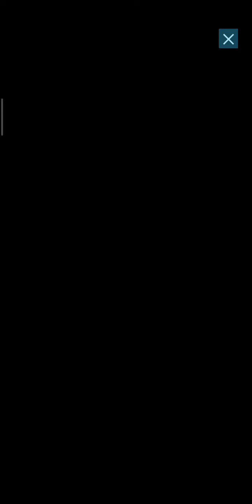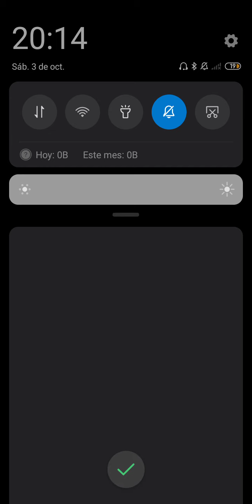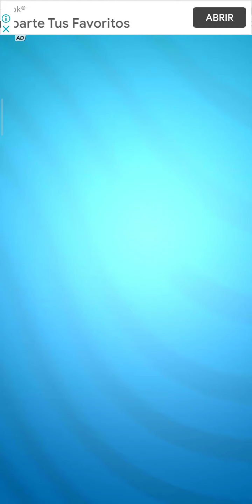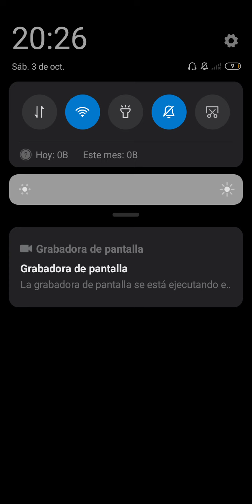Tom x El Oro Probando El Nuevo Traje De Angela ;)